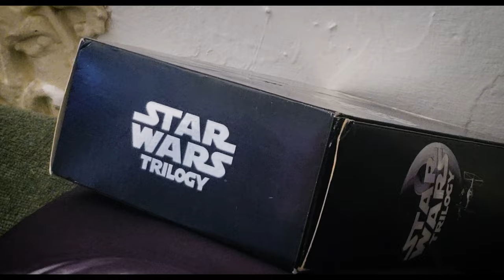I watched Star Wars for the FIRST TIME ever.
I've never seen Star Wars ever. Until now.